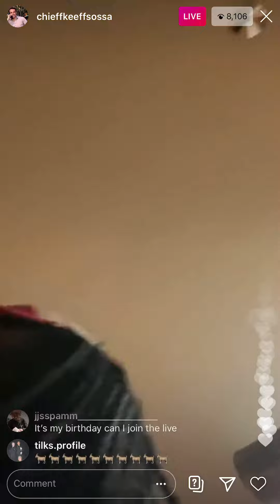Chief Keef "Who are You" New Snippet 2020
Sosa new snippet Prod. by Dolan Beatz(?)
Artist: Chief Keef